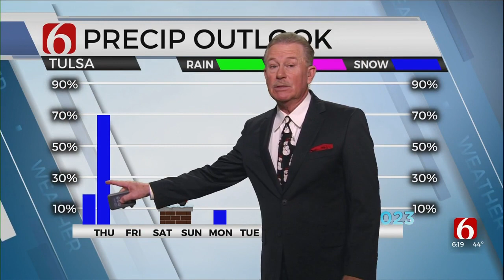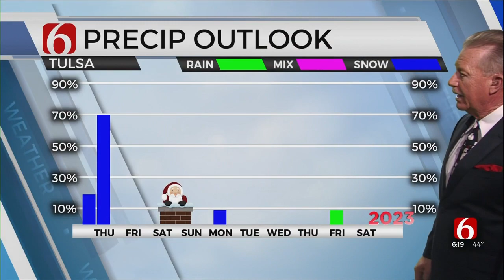Wednesday Evening Forecast With Travis Meyer